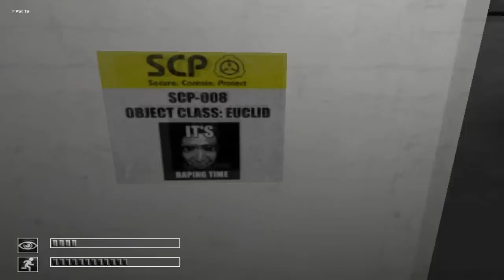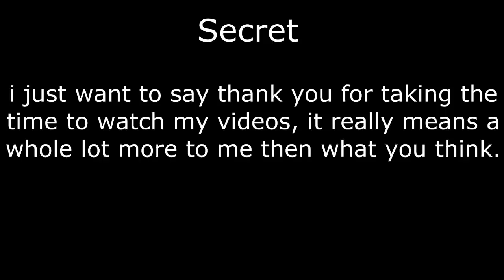SCP WTF Messup Breach: SO MANY REFERENCES!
SCP WTF Messup Breach